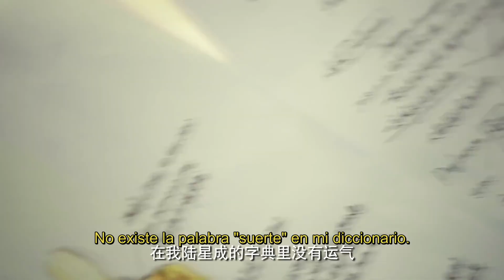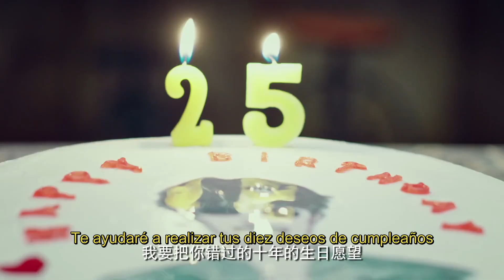【Sub Español】💗Próximamente💗Count Your Lucky Stars (Jerry Yan, Shen Yue) (2020)! Trailer español！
💬Resumen de la trama：El editor elegante Lu Xingcheng（Jerry Yan） tiene una personalidad altanera y una lengua afilada. En el mundo de la moda, es una figura legendaria y famosa por tener suerte. Tong Xiaoyou（Shen Yue） es una diseñadora desconocida que no tiene suerte en todo lo que hace. Un accidente hace que se intercambien sus suertes y que sus vidas den un giro drástico. Cuando Tong Xiaoyou conoce a Lu Xingcheng, poco a poco se entera de su pasado oculto y descubre a un hombre que anhela a la familia a pesar de su fachada arrogante. Tong Xiaoyou quiere ayudar a su ídolo a regresar a su antigua gloria, pero sus tendencias egoístas pueden ser difíciles de manejar.